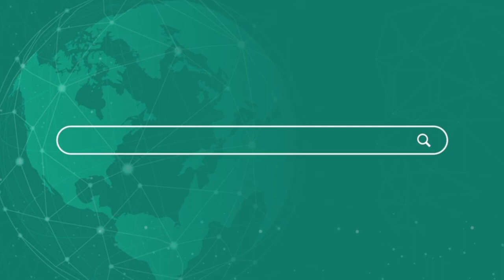Kejriwal - BJP में शुरू हुई पोल खोलो प्रतियोगिता , कौन मरेगा बजी ! Newsnasha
Kejriwal - Poll Kholo competition started in BJP, who will die! Newsnasha